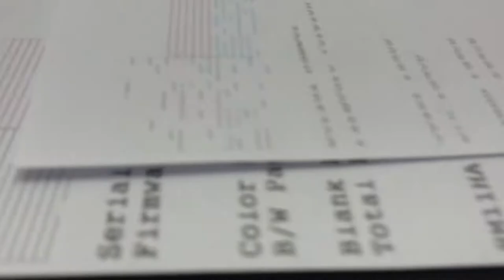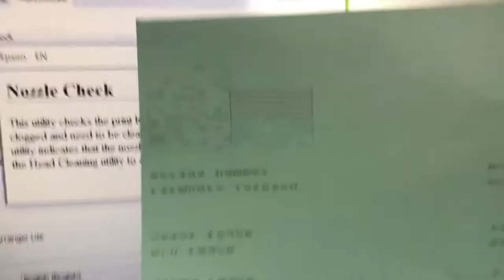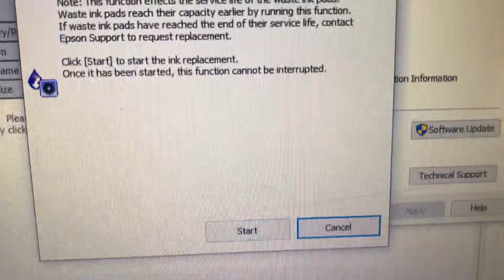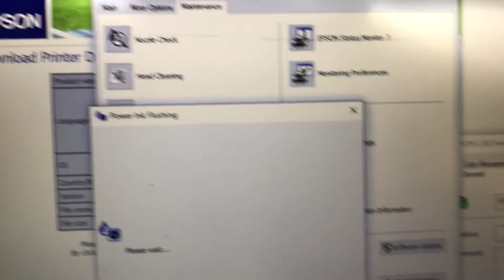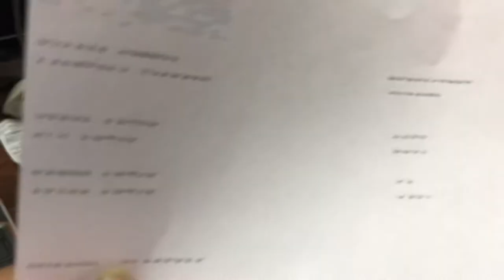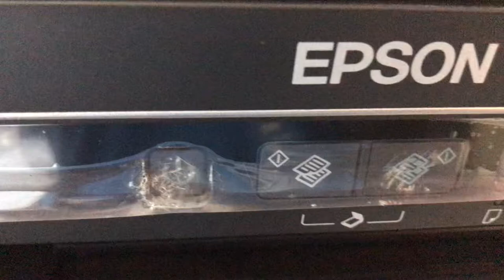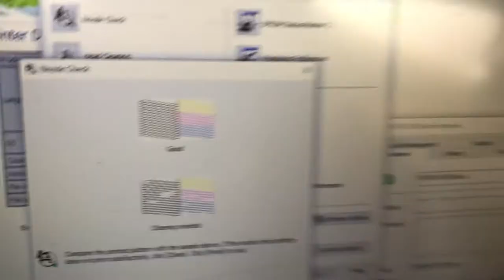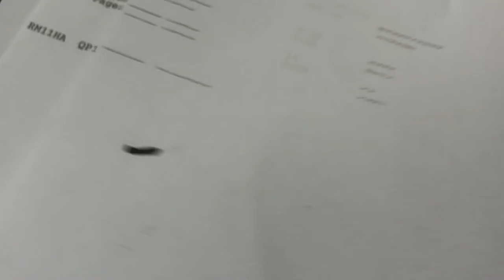EPSON L220 L350 L360 L385 L3110 L3150 L3108 fixed printer head nozzle clogged by Power Ink Flushing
HP LaserJet Pro MFP 428fdw test with Non-HP Toner cartridges what happen

HP DeskJet 2300 All-in-One HP DeskJet 2330 print quality not clear ink cartridge 805 very low

HP LaserJet M227fdw setup and review parts 02
HP LaserJet MFP 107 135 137 series Toner cartridge Replacement problems checking